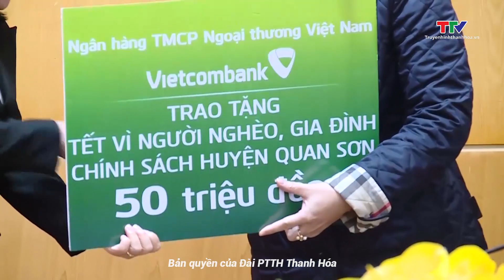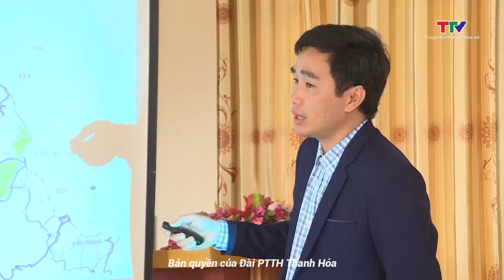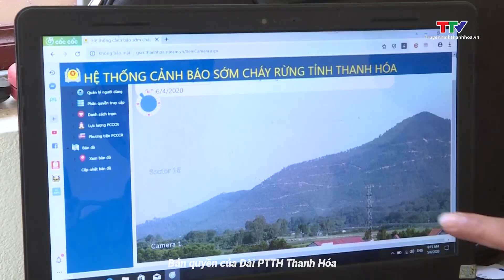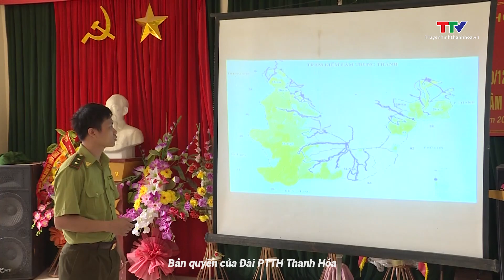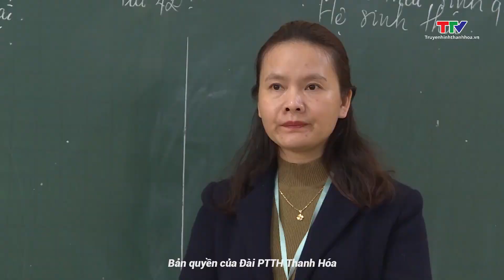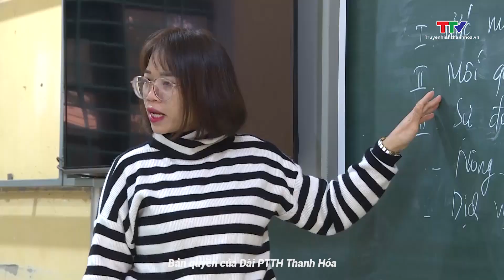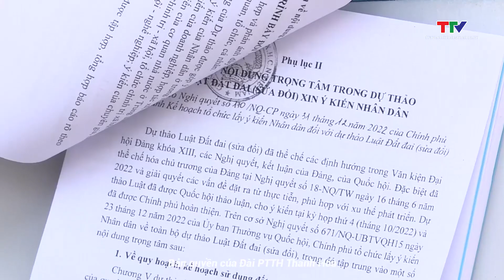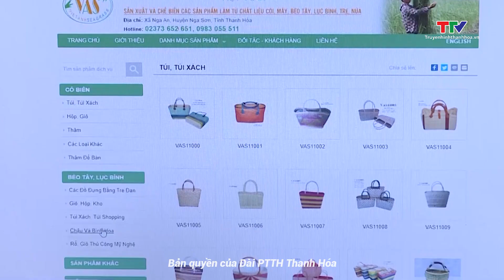Bản tin 18h30 ngày 19/3/2023